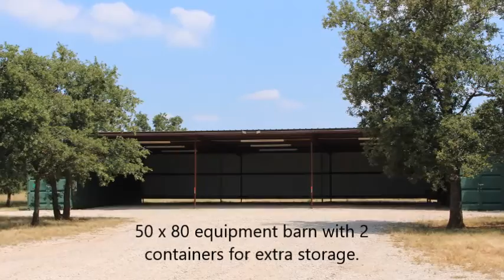Hunters Paradise Cross Plains, TX 28006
Hunters Paradise. 637 acre hunting or cattle ranch. Excellent fences and cross fences. Abundant 130 to 150 point deer, large turkey and enough feral hogs to hunt. 2007 model 3 bed 2 bath Solitaire manufactured home with fresh paint. 50 x 80 equipment barn with 2 containers for extra storage. Excellent water and electricity is distributed throughout the headquarters. 600 Bushel of commodity storage for the 12 deer and turkey feeders.